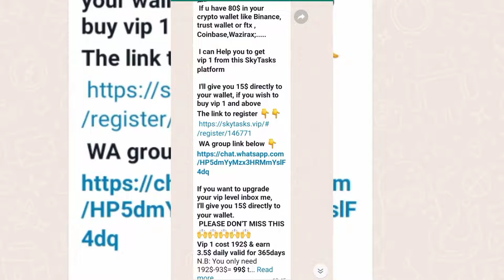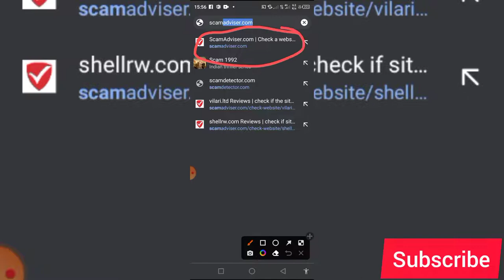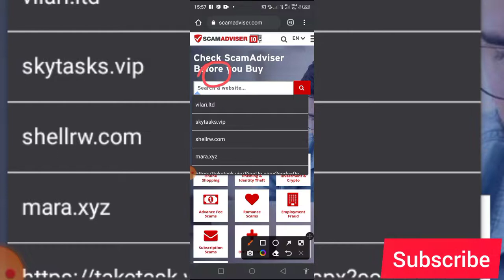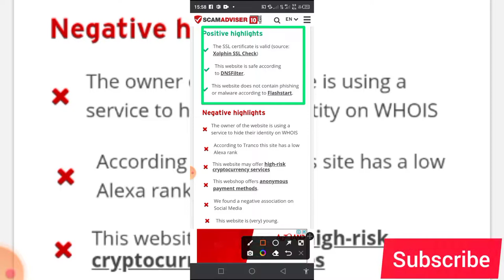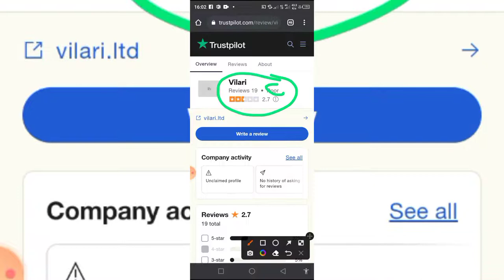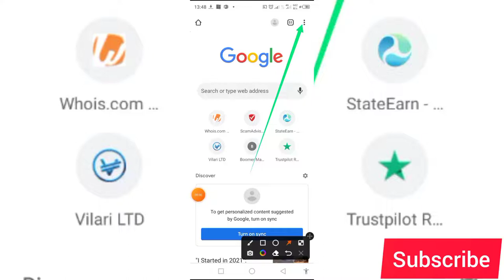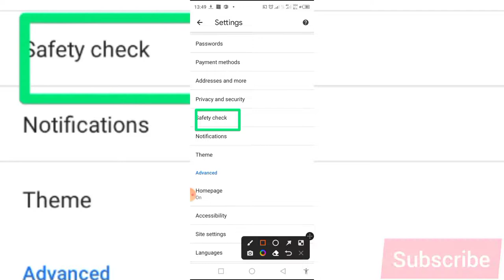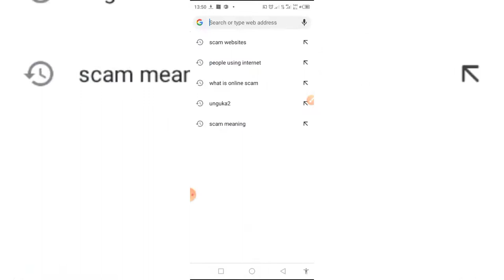DORE UKO WATAHURA WEBSITE YA SCAM UKIBONA LINK YAYO GUSA 💯/ Uko wakorera amafaranga kuri internet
Xmenya ni you tube channel ibagezaho byinshi bigezweho mu ikoranabuhanga, amakuru agezweho, ibibera mu isi bitangaje, uko wabyaza umusaruro Murandasi n'imbugankoranyambaga nka You tube, Facebook, Tik Tok, Instagram,... Ukaba wabona akayabo.

akoresha internet ku buntu ntakiguzi? Droid VPN ifite uburyo bworoshye kdi bwizewe bwo kubona internet y'ubuntu atari bya bindi byo gukoresha rukuruzi. Kanda kuri iyi link umenye byinshi byerekeye iri koranabuhanga rya Droid VPN

Reba telephone ikoranye technology idasanzwe yiswe pi phone Elon Musk ashaka gukora, bivugwa ko izaba ifite ubushobozi bwo gukorana n'ubwonko bwa muntu, satellite, gucagingwa n'izuba, guhinduranya amabara, n'ibindi. Kanda kuri iyi link umenye byinshi biyerekeyeho

Mushobora kuduha ibitekerezo, kubaza ibibazo, inyunganizi, kudusaba ibyo twazababwiraho,.

Murakoze Turabakunda cyane!!!